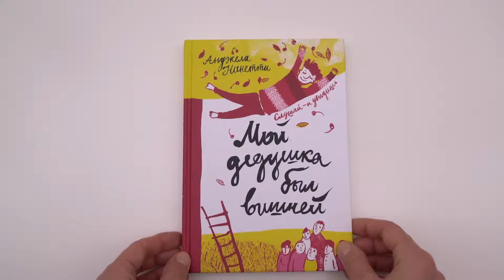Анджела Нанетти. Мой дедушка был вишней